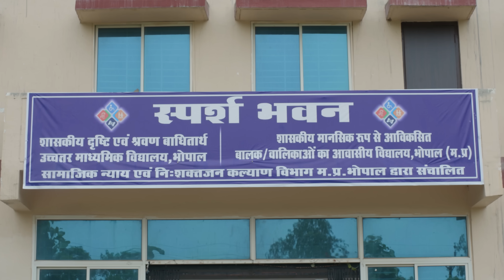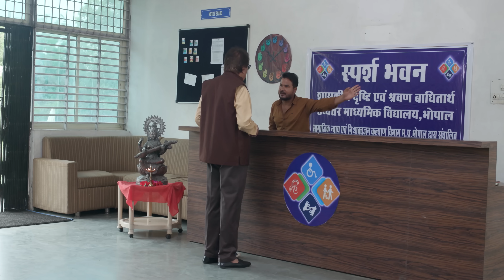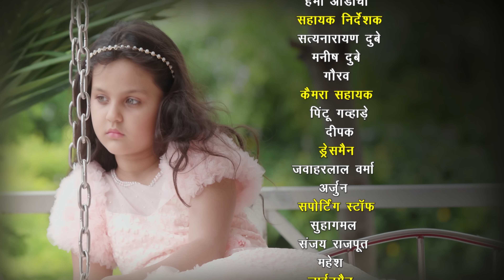Pankh Episode -1 | पंख | AKPK Production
" पंख " एक दिल को छू लेने वाली कहानी है । जो एक नन्ही बच्ची "आशी " जो बोलने में असमर्थ थी।, अपनी इस कमी को पूरा करने के लिए उसने साइन भाषा सीखी जिसमे उसके दादा ने उसकी मदद करी और यहाँ से उसने आने होसलो के पंख के साथ सपनो की उड़ान भरी।

CREDITS -

Producer: Purshottam Budhwani & Bharti Budhwani
Director: Arvind Tripathi
Writer: Umesh Upadhyay
Creative Director: Navneet Ladke
Anchor: Gajendra Chauhan
Artists : Rajeev Verma, Shahbaz Khan, Baby Barbiee Sharma, Manohar Teli, Resham Tipnis, Saroj Sharma, Mohit Mangwani, Aashi Malviya, Priya Bhadauria, Bhavana Srivastava, Mukul Tripathi, Aditya Narayan, Pinky Sharma, Rashmi Jain, Rupali Sarathe, Dr. Prashant Tripathi, Dinesh Dwivedi, Madhubala Singh
Assistant Director : Satyanarayan Dubey, Manish Dubey, Gaurav
Director of Photography : Amit Singh & Sumit Shrivastava
Editor : Shiva Sharma
Programme Advisor : Mukesh Bairagi
Lyrics : Jitendra Parmar
Singer : Raja Hasan
Sound Recordist : Rajat Deewan & Aakash Ikhare
Makeup : Rafiq & Ruqaiya
Hair Stylist : Hema Odchi
Camera Assistant : Pintu Gawhade, Deepak
Production Controller: Rajendra Soni
Line Production : Wasim Ali
Art : Abhishek, Rajesh & Krishna
Poster Design : Meena Patidar , Akshay Patidar , Lovelesh
Costume : Meghna
Dressman : Jawaharlal Verma & Arjun
Supporting Staff : Suhagamal, Sanjay Rajput, Mahesh
Lightman : Vipin Yadav, Vijju Dagar, Rahul Thor, Anand Trivedi
Supported By : Social Justice & Disabled Welfare DEPT & Vanya (Gomp)
Digital Partner : Alex Mediatech & Ansh Mediatech

AKPK Production - हमारा यूट्यूब चैनल

नमस्कार दोस्तों! हमारे AKPK Production यूट्यूब चैनल पर आपका हार्दिक स्वागत है।

हम इस चैनल पर आपको मनोरंजन के साथ-साथ ज्ञान और सीखने का अद्वितीय अनुभव प्रदान करते हैं। हमारा उद्देश्य है आपको हर वीडियो में कुछ नया और रोचक प्रस्तुत करना, जो आपकी जिंदगी को रंगीन बना सके।

हमारा चैनल विभिन्न विषयों पर वीडियो बनाता है, जैसे कि सफलता की कहानियाँ, रोमांचक यात्राएँ, कॉमेडी, और अद्वितीय कला रूपों का परिचय। हम हर वीडियो के माध्यम से आपके जीवन में उत्सव और सरलता लाते हैं।

हमारे साथ जुड़कर आप हमारी वीडियो का आनंद लेंगे और आपके पसंदीदा वीडियो से जुड़ सकेंगे।

हम आपका स्वागत करते हैं और हमें आपके साथ इस रोमांचक सफर पर जाने का मौका मिले। धन्यवाद!